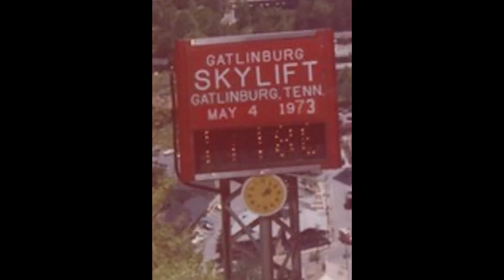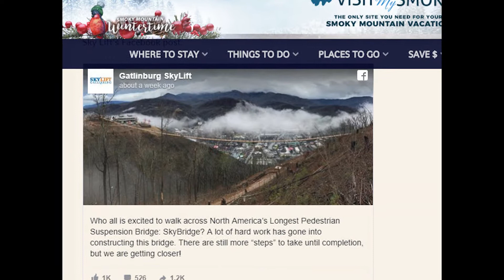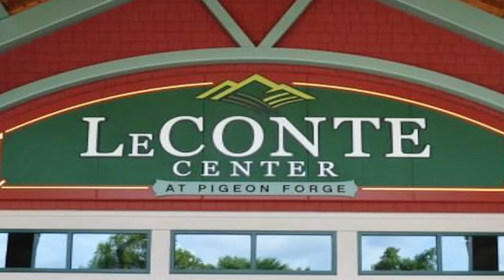Gatlinburg & Pigeon Forge Weather for Week of August 17 2020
Paul Poteet is back this week to talk about the exciting things happening at The Gatlinburg SkyLift Park! You can also learn about unique bridges you have to cross in the Smokies, and last but not least he's sharing the weather in the Smoky Mountains!